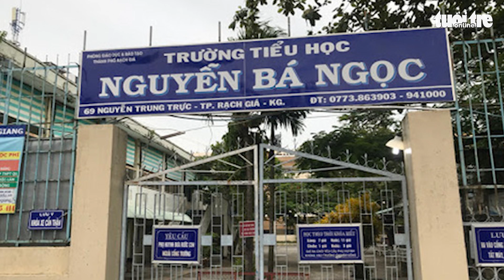Chiếm dụng tiền ăn của học sinh, nữ hiệu trưởng bị bắt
Bà Trần Thị Liên, hiệu trưởng Trường tiểu học Nguyễn Bá Ngọc, bị khởi tố và tạm giam để điều tra tội danh tham ô tài sản số tiền hơn 1,78 tỉ đồng.